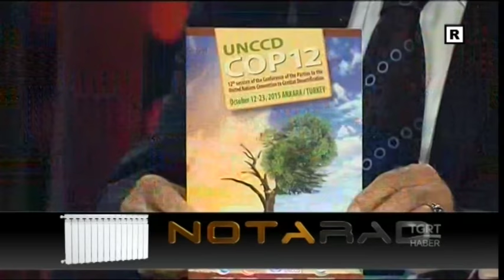Neler Oluyor - Orman ve Su İşleri Bakanı Veysel Eroğlu (30.09.2015)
- BAKAN EROĞLU, NELER OLUYOR’A KONUK OLDU
- ORMAN VE SU İŞLERİ BAKANI VEYSEL EROĞLU:
- “DOĞU VE GÜNEYDOĞU’DAKİ VATANDAŞLAR BİZİM BİN YILLIK KÜRT KARDEŞLERİMİZ PKK’DAN YAKA SİLKER HALE GELDİLER”
- "MAALESEF 7 HAZİRAN’DA SANDIK GÜVENLİĞİ SAĞLANAMADI. PKK BASKI YAPTI. HATTA BAZI YERLERDE ÖLEN İNSANLARIN YERİNE OY KULLANILMIŞ"
- “BÖLGEDEKİ VATANDAŞLAR ‘AMAN BU OPERASYONLAR DEVAM ETSİN’ DİYOR”
- “BAKANLAR KURULU’NDAKİ BİLGİLERE GÖRE TERÖRÜN BELİ KIRILMIŞTIR, PKK’NIN BELİ KIRILMIŞTIR”
- “AK PARTİ’NİN HAFİFÇE KULAĞINI ÇEKELİM DEDİK AMA MAALESEF KULAĞINI KOPARTTIK ŞEKLİNDE DİYENLER VAR”
- "SU SORUNU OLMAYACAK. MERAK ETMEYİN SUSUZ BIRAKMAYACAĞIZ. İSTANBUL’U 2071 YILINA KADAR SUSUZ BIRAKMAYACAK ŞEKİLDE PROJELERİMİZ HAZIR"

Orman ve Su İşleri Bakanı Veysel Eroğlu, Doğu ve Güneydoğu’daki vatandaşların terörle mücadele konusunda yürütülen operasyonların devam etmesi yönünde görüş bildirdiklerini söyledi.

İhlas Haber Ajansı ve TGRT Haber Ankara Temsilcisi Batuhan Yaşar, İhlas Medya Grubu Ankara Başkanı Nuri Elibol ile birlikte TGRT Haber’de yayınlanan Neler Oluyor programında Orman ve Su İşleri Bakanı Veysel Eroğlu’nu konuk etti. Bakan Eroğlu, Yaşar ve Elibol’un gündeme ilişkin sorularını cevapladı.

Programın açılışında Yaşar ve Elibol, ikinci torununu kucağına alan Bakan Veysel Eroğlu’nu tebrik etti. Eroğlu, tebrikler karşılığında teşekkür ederek, “Dedelik gerçekten bambaşka bir duygu. Bugün Dinar’dan geldik. Torunumu görmeden buraya gelemedim” dedi.

“TERÖRLE MÜCADELEDE 30 YILIN EN BÜYÜK MÜCADELESİ YAPILIYOR”
Başbakan Ahmet Davutoğlu’nun ‘terörün beli kırıldı’ sözü üzerinden terörle mücadele çalışmalarını değerlendiren Bakan Eroğlu, “Terörle mücadelede 30 yılın en büyük mücadelesi yapılıyor. Çünkü geçmişte istihbaratlar dışarıdan geliyordu, birtakım silah mühimmat ihtiyacını dışarıdan temin ediyordu. Hükümetimizle birlikte özellikle milli savunma ihtiyacını gördüğü birtakım silahın, mühimmatın hatta Altay tanklarının, helikopterlerin, insansız hava araçlarının, denizaltıların, özel yapılmış piyade tüfeklerinin, Göktürk uydusunun uzaya fırlatılmasının Türkiye’de yapılması işin seyrini değiştirdi. Geçmişte maalesef dağ, taş bombalanıyordu. Şimdi insansız hava araçlarıyla tespit ediliyor, noktasal atışla kahraman silahlı kuvvetlerimiz bu hainleri inlerinde vuruyor. Hatta nüfuz eden bombalar, metrelerce derinlikte infilak ediyor. Kandil’de o kadar çok cephanelik yığmışlar ki saatlerce yandığını görüyoruz” ifadesini kullandı.